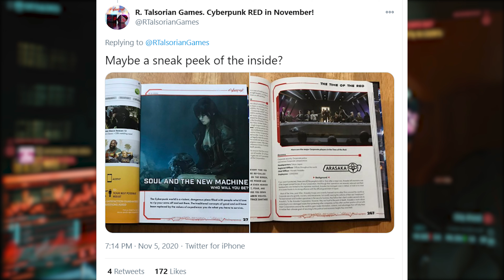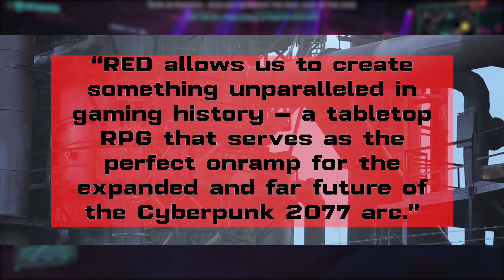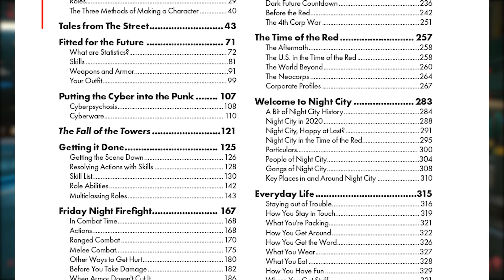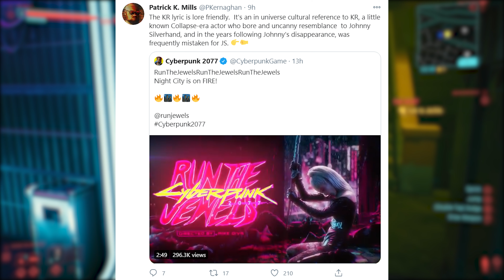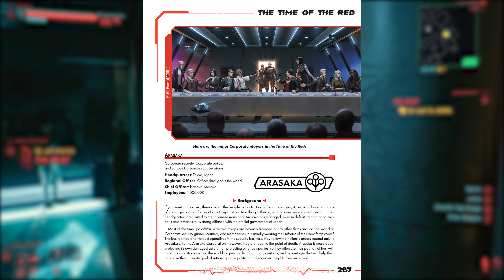Cyberpunk 2077 prequel 'RED' is Released (First impressions, lore & more)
Cyberpunk 2077 will only be launched in a few more weeks hopefully on December 10th. However it’s prequel, the Tabletop RPG named Cyberpunk RED just hit the digital stores. Even if you are not an T-RPG player, the book is full of lore that is canon to Cyberpunk 2077's story.

for a fully interactable map of City!
Special Thanks to my Patreons: Trisa133 ($5), Rudolf Wolter ($1) and GWR Dirky Dirk ($1)

If you are not familiar with the Cyberpunk products it all began with Cyberpunk, The Roleplaying Game of the Dark Future, published in 1988 by legendary Mike Pondsmith. The first edition box set consists of three booklets that gives players all the information they need to start playing, as well as a pair of dice and several character sheets. A Second edition released a few years later in 1990, called Cyberpunk 2020 expanded upon the ruleset and the world and is considered the primary way to play the game. After the release of 2020, the first edition became known as Cyberpunk 2013, in reference to the year of the setting, to differentiate the two editions. After a small hiatus in the late 1990s, a third edition was released, known as Cyberpunk v3.0, however the book has later been revised and is now considered non-canon so let’s forget about this one for now.

By the time Mike started working on the true third main book, which later on would be named RED, he was approached by CD Projekt Red to start producing a video-game based on Mike’s vision of the future.

Both companies then started working in collaboration to develop the next two products in the Cyberpunk universe, the book Cyberpunk RED and the video game Cyberpunk 2077. On Mike’s own words:
RED allows us to create something unparalleled in gaming history—a tabletop RPG that serves as the perfect onramp for the expanded and far future of the Cyberpunk 2077 arc.

Alright, that was a lengthy introduction but it had to be done. Alright, now let’s say you don’t play table-top RPG games, but still want to know more about the lore of Cyberpunk 2077. What can you expect to find inside those pages of Cyberpunk RED. In short, A LOT.

Taking a quick look at the table of contents for the book we see multiple chapters dedicated at explaining the main events in the cyberpunk universe.